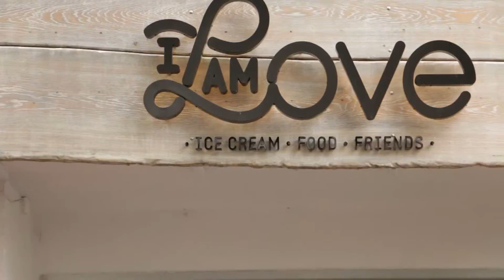NRW Slam2016 - die Doku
Die NRW-Landesmeisterschaften im Poetry Slam, 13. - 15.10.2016 in Bochum.

Schön war es!